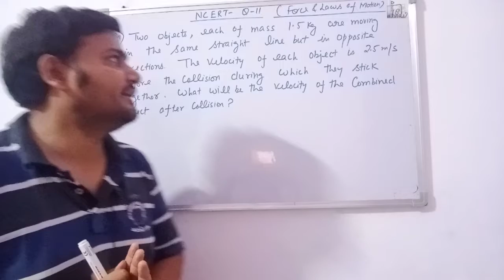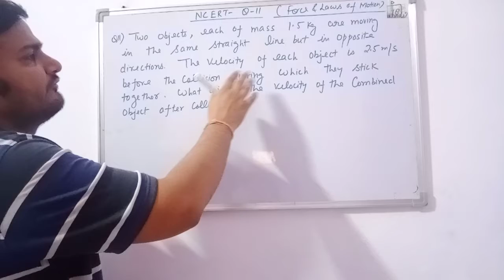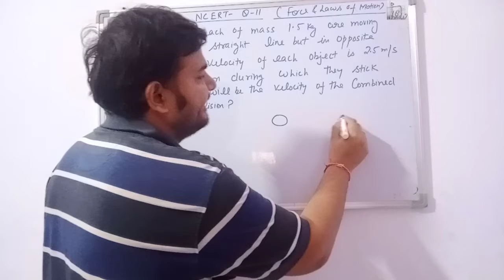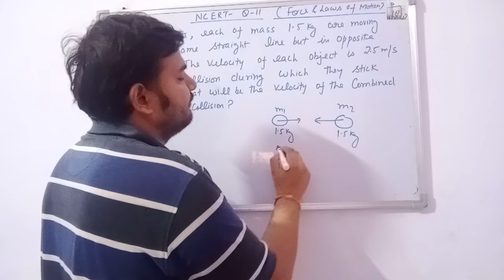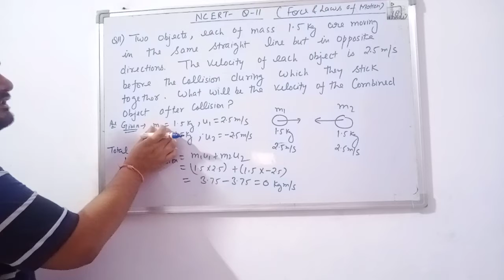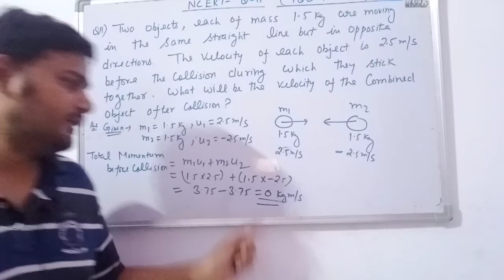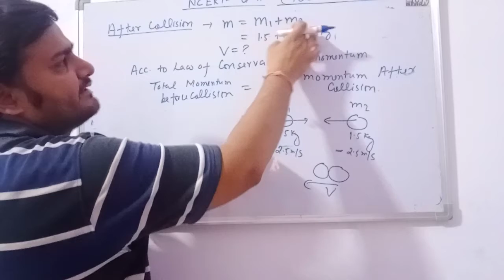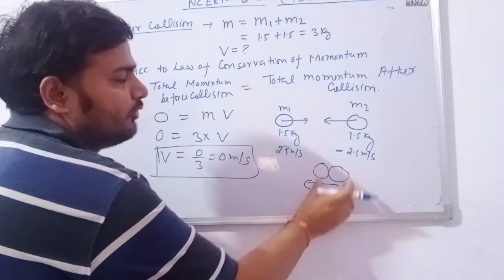NCERT Solution Q.11|| Class-9: Force & Laws of Motion